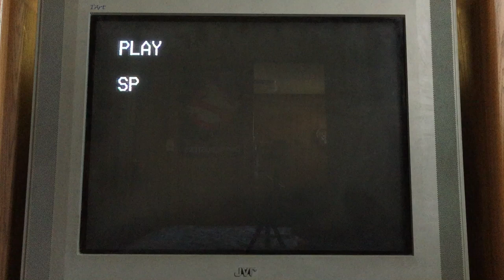Opening To Fatal Attraction 1990 VHS (1991 Reprint)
1. Color Changing Warning Screen
2. Paramount Pictures Logo